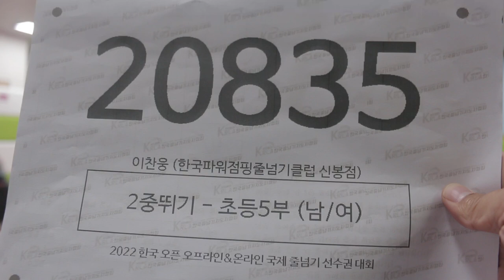줄넘기 대회(스피드 이중뛰기: 이찬웅)